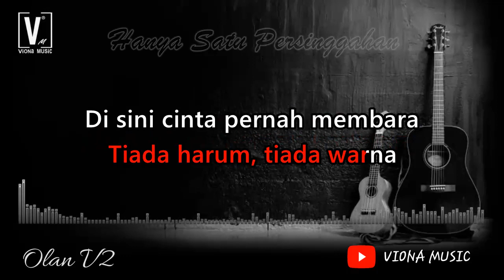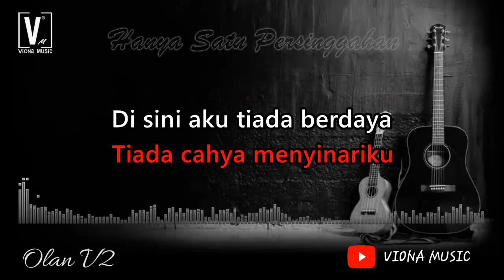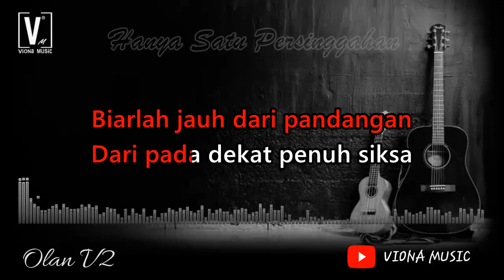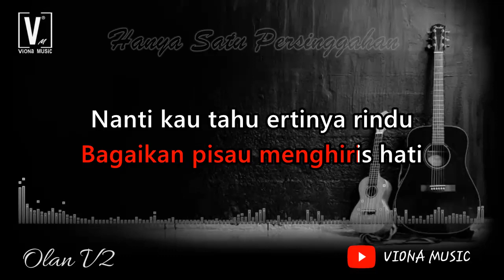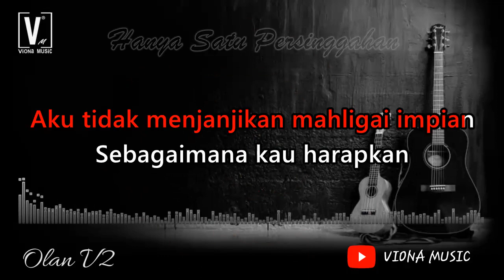EKAMATRA - HANYA SATU PERSINGGAHAN ( KARAOKE ) NADA RENDAH | LIRIK RUNNING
Hanya satu persinggahan - ekamatra karaoke nada rendah viona music lagu malaysia
lirik

Di sini kasih pernah berbunga
Tiada harum, tiada warna
Di sini cinta pernah membara
Tanpa bahang dan tanpa apinya
Begini yang kurasa
Hidup kita berdua
Di sini langit mendung selalu
Tiada cahya menyinariku
Di sini aku tiada berdaya
Mengikut kata tanpa bicara
Kerana engkau tahu
Aku tidak sepadan denganmu
Hubungan kita suatu persinggahan
Bukan pengabadian yang rela
Pemergianku, oh, kerana terpaksa
Demi hidup yang lebih sempurna
Anggaplah kehadiranku
Hanya satu persinggahan
Aku tidak menjanjikan mahligai impian
Sebagaimana kau harapkan
Biarlah jauh dari pandangan
Dari pada dekat penuh siksa
Biar berduka, biar melara
Dari sengketa sepanjang masa
Janganlah engkau harap
Ku menghambakan diri
Nanti kau tahu ertinya sepi
Bagaikan pisau menghiris hati
Nanti kau tahu ertinya rindu
Bagai tersusuk duri sembilu
Batin akan tersiksa
Jasad pasti merana olehnya
Anggaplah kehadiranku
Hanya satu persinggahan

taggar :

Saleem - Hanya Satu Persinggahan (Karaoke), Saleem Iklim - Hanya Satu Persinggahan (Karaoke), Hanya Satu Persinggahan (Karaoke)